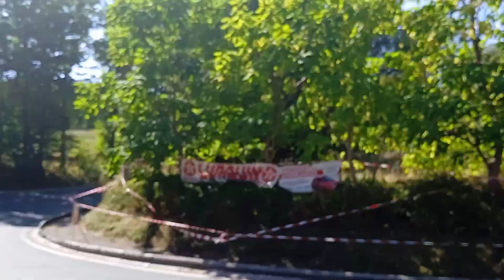course de côte de bomeree 2022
deuxième virage suite